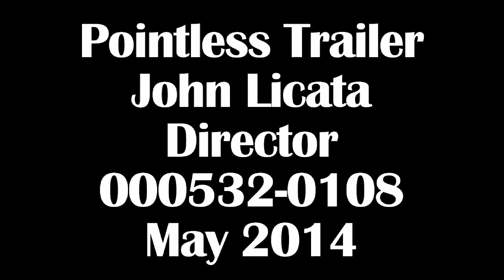Pointless Trailer (John Licata)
John Licata's IB trailer for his final film Pointless